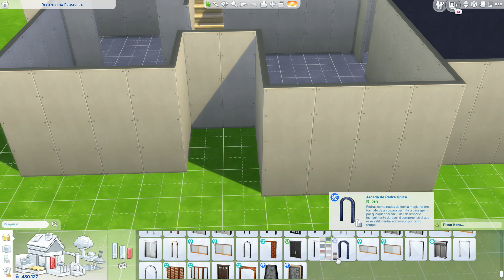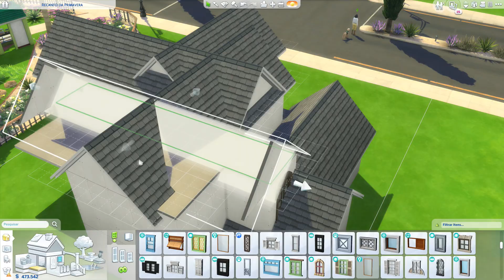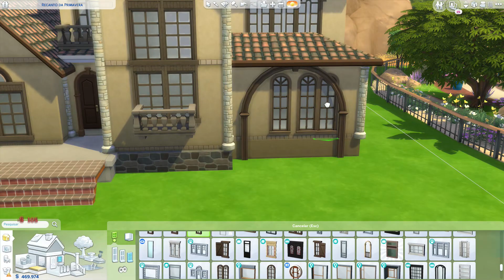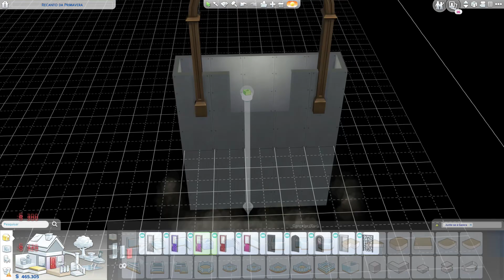CASA FAMILIAR LATINA │ Latin House │The Sims 4 Construção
🏡 DESCRIÇÃO DO LOTE

◼️ Casa familiar Latina
◼️ 3 Quartos, 3 Banheiros e uma Lavanderia
◼️ § 128.991
◼️ Lote "Recanto da Primavera" de Oasis Springs
◼️ 30x20